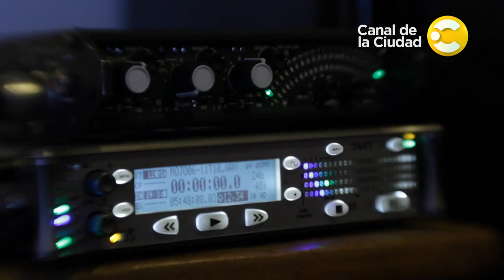Maqui Criscuolo - Beautiful - Acústicos con Mojo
El canal de la Ciudad recibe al Off musical porteño de la mano de Juan Martín Mojoli.

Maqui Criscuolo - Voz y Acordeón
Micaela Hourbeigh - Guitarra
Juan Mojoli - Bajo

Javier Fiecconi - Producción General
José Ignacio Lescano - Realización
Fernando Puzzo - Producción
Dana Ale - Sonido Directo
Maximiliano Nicotra- Cámara
Sebastian Guttman - Asistencia de cámara
Lucía Feuillet - Edición
Nicolás Novo - Postproducción de sonido

Agradecemos a Margarita Romero y a Ignacio Martínez.